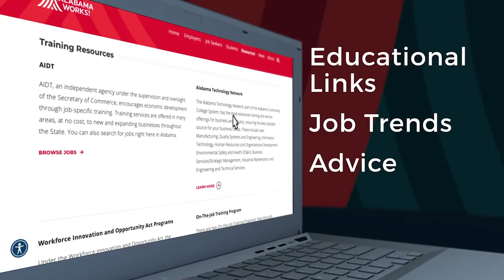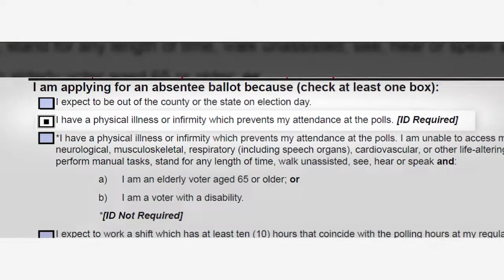The V - September 27, 2020 - Hubbard Doesn't Want to Do The Time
This week The V Team talks about Hubbard not wanting to do the time, AL's one-party system, next Session's big agenda items and what's taxable under CARES Act. All this and much more coming up next on The V.